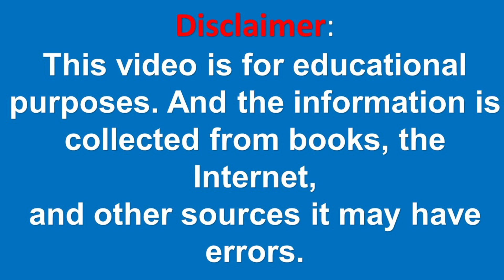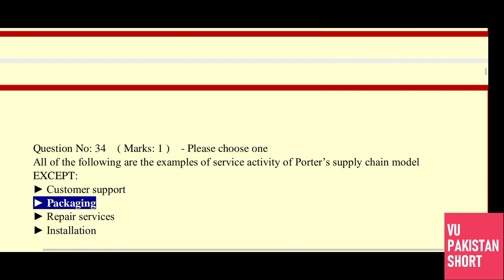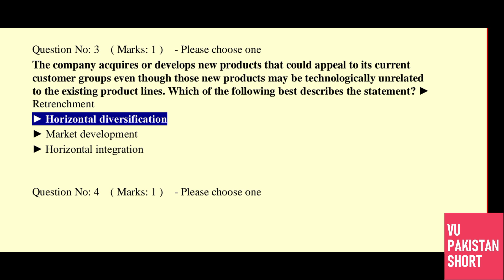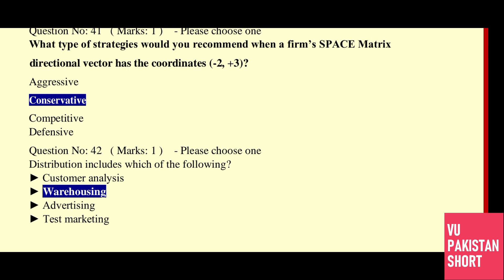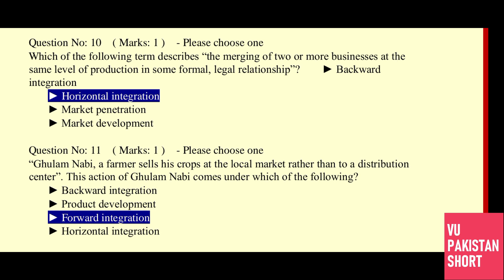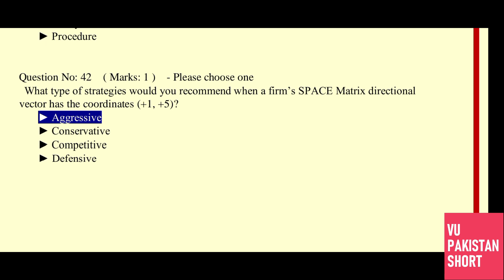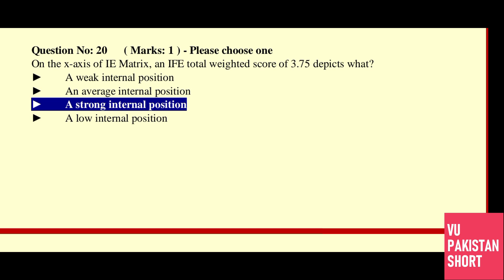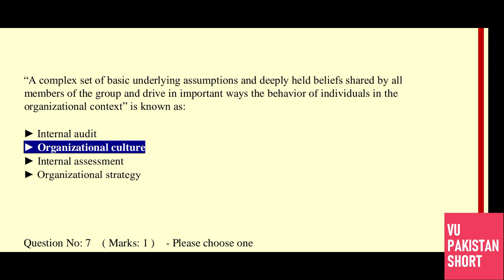MGT603 Final Term Past Paper[Solved MCQs]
This is MGT603 Strategic Management Final Term Past Paper's Solved MCQs.This video is prepared for the students of MGT603 final term preparation of Virtual University of Pakistan.These MCQs are extracted from MGT603 Final Term Past Papers.We have covered important MCQS of MGT603 in this video for the preparation of Final Term examination.This video will help you to prepare your final term examination of Virtual University of Pakistan.